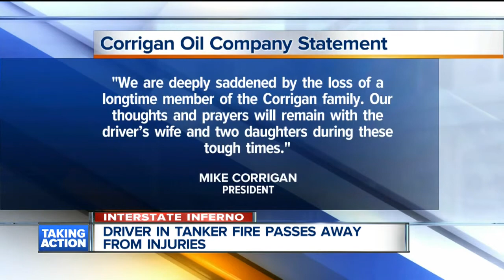Trucker in I-75 crash dies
The truck driver who crashed on I-75 yesterday has died.